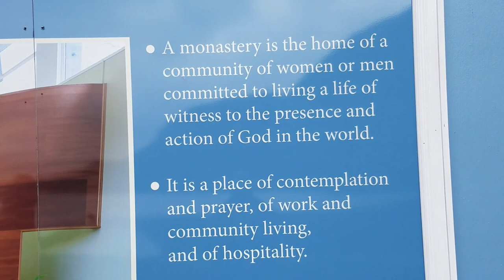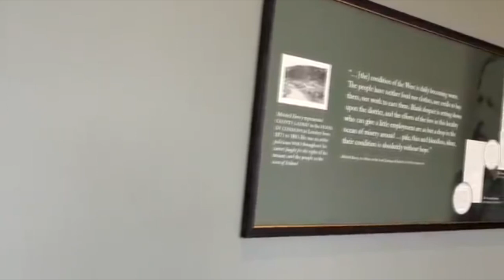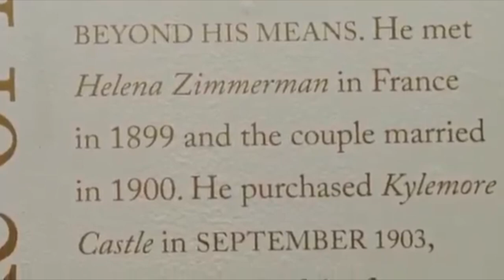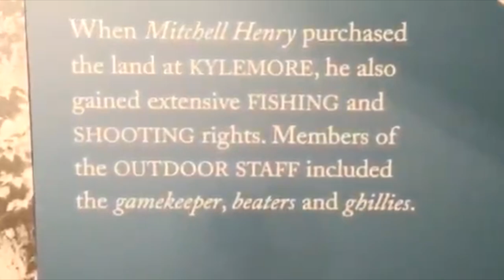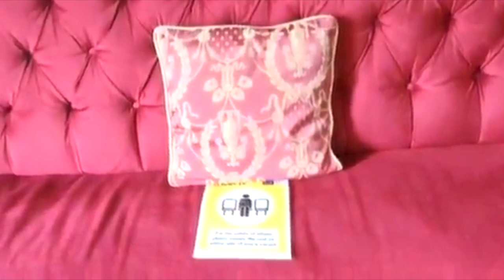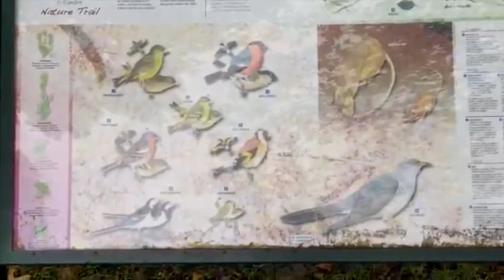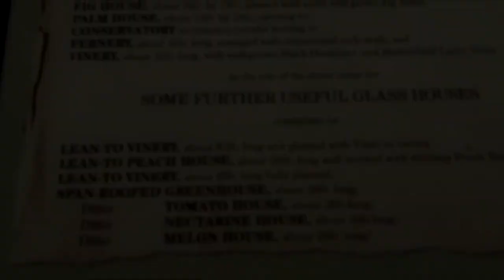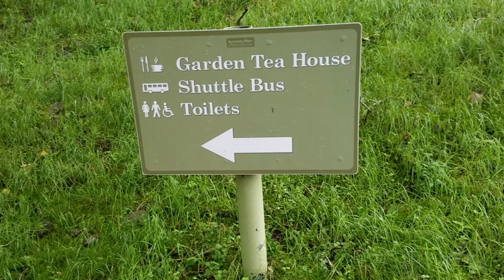A visit At Kylemore Abbey & Victorian Walled Gardens In Connemara, Co.Galway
Kylemore Castle was built in 1868 as a private home for the family of Mitchell Henry, a wealthy doctor from London whose family was involved in textile manufacturing in Manchester, England. He moved to Ireland when he and his wife Margaret purchased the land around the Abbey, after having traveled there on their honeymoon in the mid-1840s. He became a politician, becoming an MP for County Galway from 1871 to 1885. The castle was designed by James Franklin Fuller, aided by Ussher Roberts. The construction of the castle began in 1867 and took a total of one hundred men and four years to complete. The castle covered approximately 40,000 square feet (3,700 m2) and had over seventy rooms with a principal wall that was two to three feet thick. The facade measures 142 feet (43 m) in width and is made of granite brought from Dalkey by sea to Letterfrack, and of limestone brought from Ballinasloe. There were 33 bedrooms, 4 bathrooms, 4 sitting rooms, a ballroom, billiard room, library, study, school room, smoking room, gun room and various offices and domestic staff residences for the butler, cook, housekeeper, and other servants. Other buildings include a Gothic church and family mausoleum containing the bodies of Margaret Henry, Mitchell Henry, and a great grand-nephew.

The Abbey remained in Henry's estate after he returned to England. The castle was sold to the Duke and Duchess of Manchester in 1903, who resided there for several years before being forced to sell the house and grounds because of gambling debts. In 1920, the Irish Benedictine Nuns purchased the Abbey castle and lands after they were forced to flee Ypres during World War I. The nuns, who had been based in Ypres for several hundred years, had been bombed out of their Abbey during World War I. They were rescued by men of the 8th Battalion of the Royal Munster Fusiliers, a scene that was later reproduced in the Freeman's Journal. After they left Ypres they were evacuated to England where they remained until 1920. The nuns continued to offer education to Catholic girls, opening an international boarding school and establishing a day school for girls from the locality. The school acted as the main educator for most girls from Renvyle, Letterfrack, and further afield for almost a century but it was forced to close in 2010.[1][2] The nuns have since been developing new education and retreat activities. Since 2015, the Abbey has entered a partnership with the University of Notre Dame. The abbey hosts academic programs for Notre Dame students, and the university renovated spaces in the abbey.[3]

Walled Victorian Gardens, Kylemore Abbey
The Estate includes large walled Victorian Gardens. Since the 1970s these have been open for public tours and 'nature' walks. The Benedictine community has restored Abbey's gardens and church with donations and local artisans in order to be a self-sustaining estate